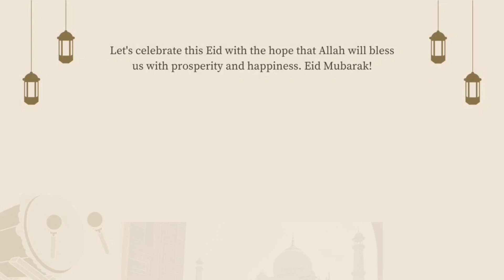Eid mubarak status 🌺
Hi!  Uploaded new video regarding eid. Hope you'll like it.